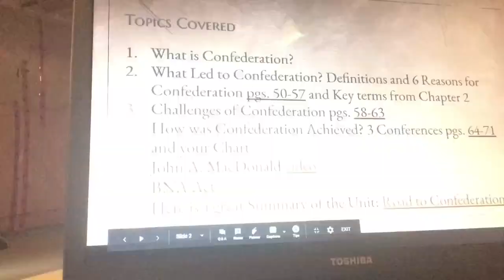My Morning routine 😊⭐️🌞🌻✨